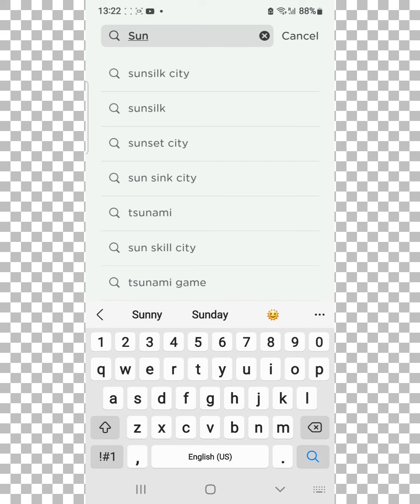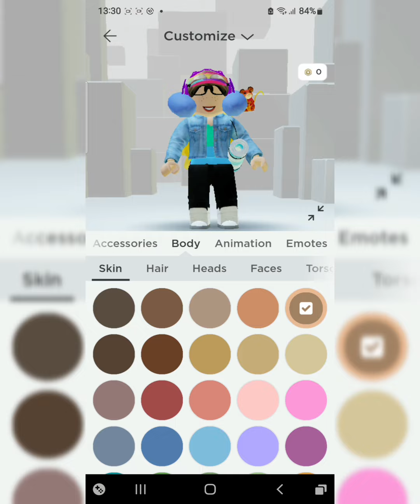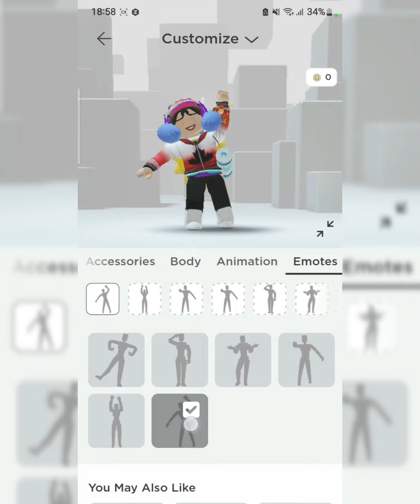How To Get all 4 Free Hair In Sunsilk City in Roblox 🥰🤩